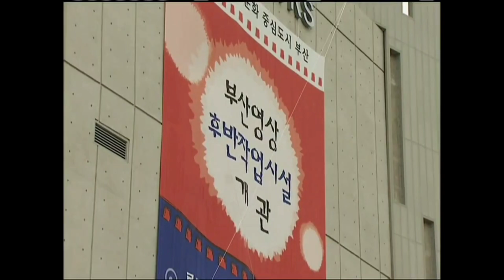Culture | Korea's Home of Film • 2009-02-26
Title: Busan Opens its First Film Post-Production Facility
Program: arirang NEWS 2200
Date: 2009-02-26